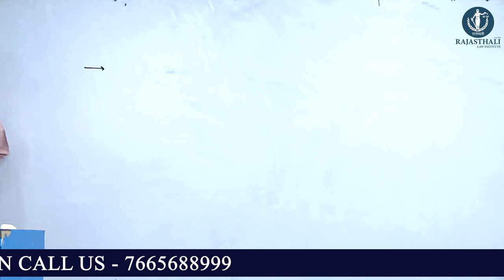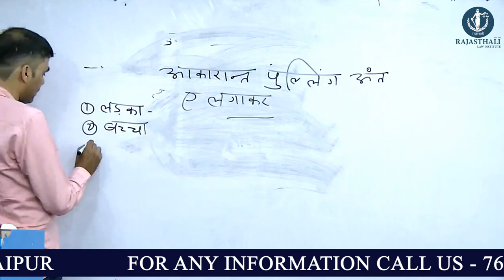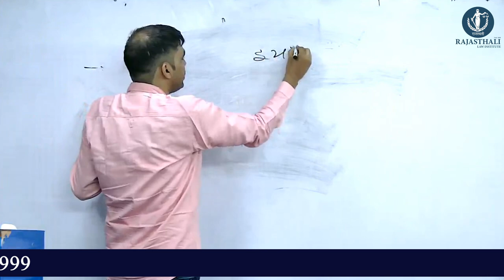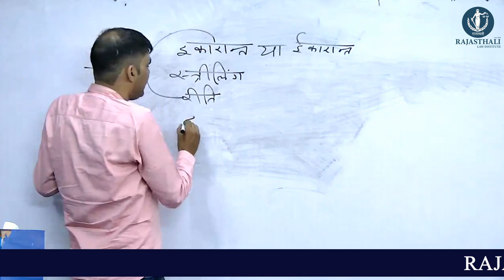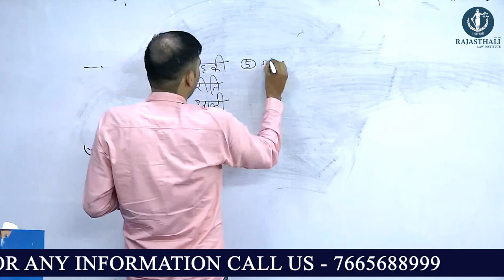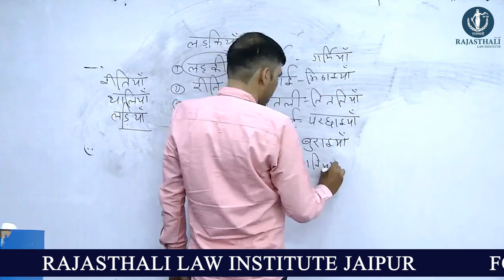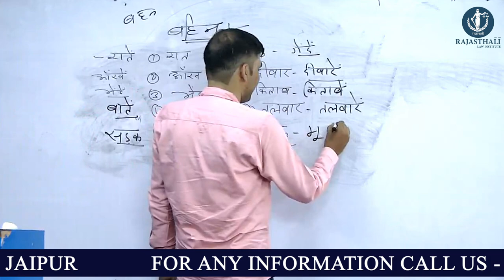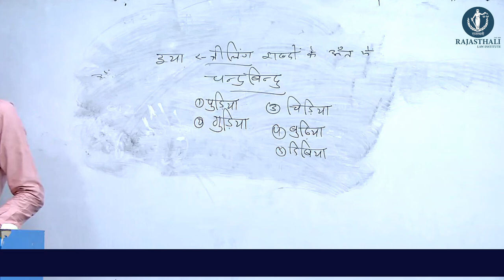वचन - सत्येन्द्र सर